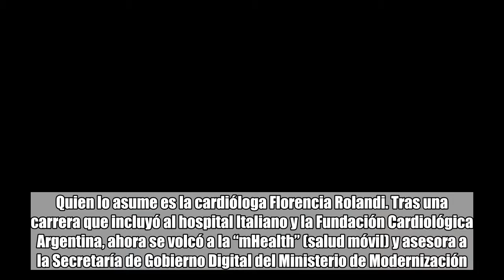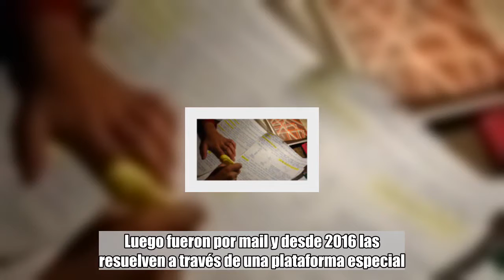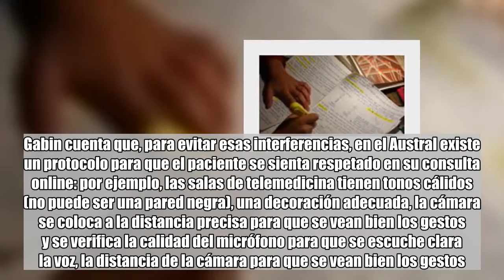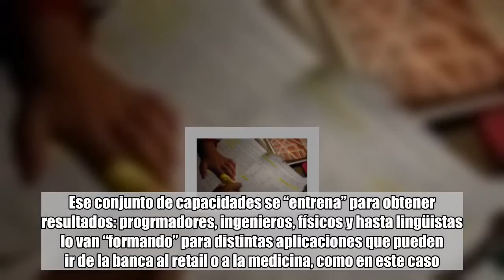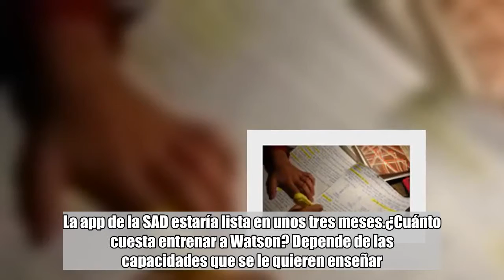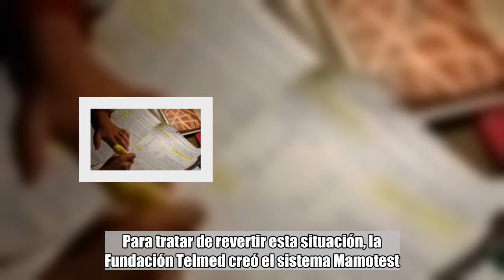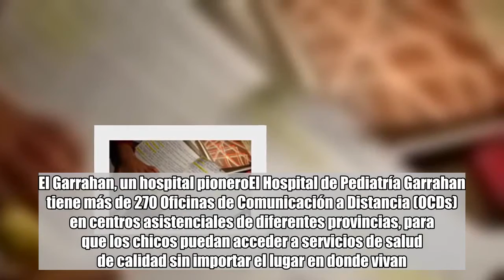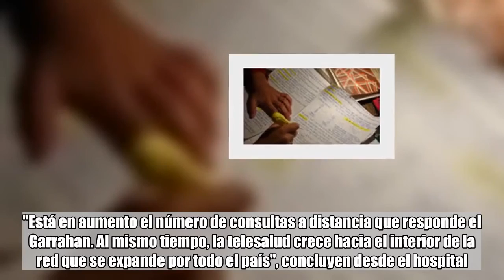La telemedicina crece en el país y ya se la usa hasta para atender casos de gripe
Vanesa López  comentarios   Salud   "La tecnología se metió en las relaciones entre las personas. Se metió en cómo se conocen, cómo se enamoran, o cómo se casan. Así que la medicina no iba a ser una excepción a eso". Quien lo asume es la cardióloga Florencia Rolandi. Tras una carrera que incluyó al hospital Italiano y la Fundación Cardiológica Argentina, ahora se volcó a la “mHealth” (salud móvil) y asesora a la Secretaría de Gobierno Digital del Ministerio de Modernización. Mirá también Médico online: presente y futuro de la telemedicinaEl de Rolandi es un caso testigo. Cada vez más médicos e instituciones de salud recurren a la telemedicina, es decir, al uso de tecnología para atender a sus pacientes a la distancia. No es futurología, ni ciencia ficción. Hoy, más profesionales están disponibles a través de sitios web, mails, chats de WhatsApp, videollamadas y aplicaciones para celulares. Ni más ni menos que lo que todos usamos, a diario, para hablar con familiares o amigos.La medicina móvil no se utiliza ya sólo para tratar a la distancia temas de salud complejos, sino para resolver consultas cotidianas. Por ejemplo, la empresa de servicios de emergencia Vittal la considera especialmente útil para el otoño, cuando aumenta el riesgo de sufrir gripe estacional: promueve que sus pacientes hagan una consulta "virtual" antes que ir a la clínica ante síntomas como tos, dolor de cabeza, malestares gastrointestinales, golpes y reacciones alérgicas-. “Cada vez existe una mayor conciencia mundial en torno a los beneficios de la telemedicina para minimizar los riesgos de contagio en las guardias, especialmente cuando se trata de enfermedades de tan fácil propagación como las patologías respiratorias”, sostiene la directora médica, María Valeria El Haj.Mirá también Miami: cada vez más viajeros buscan experiencias de bienestar y turismo saludEsta empresa ofrece el servicio de telemedicina desde mayo de 2017 y ya tiene más de 3.500 descargas en dispositivos electrónicos y unos 600 registros por web. Las consultas se realizan mediante una videollamada desde cualquier lugar en horarios extendidos, incluso los fines de semana. También se puede obtener una receta online para retirar el medicamento indicado directamente en la farmacia.Pionero, el hospital Garrahan lleva 21 años trabajando en telesalud. En 1997 puso en marcha su Oficina de Comunicación a Distancia (OCD) y, en ese momento, respondía consultas por telefax. Luego fueron por mail y desde 2016 las resuelven a través de una plataforma especial. En los últimos cuatro años crecieron los programas online como TeleUCI (Cuidados Intensivos), TeleNeo, Teledermatología, TeleCardio y Endoscopía Respiratoria, entre otros.El hospital universitario Austral tiene una unidad pediátrica móvil --con servicios directos y remotos-- y teleconsultas para pacientes internacionales. Otro proyecto es la planificación quirúrgica virtual. “Es más reciente, aunque muy innovadora”, dice Gastón Gabin, director de innovación y ges